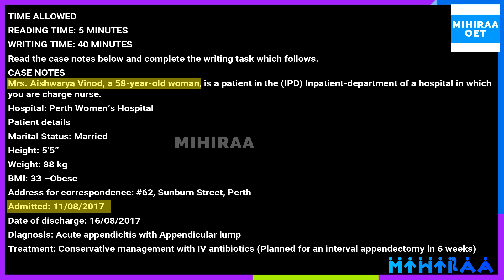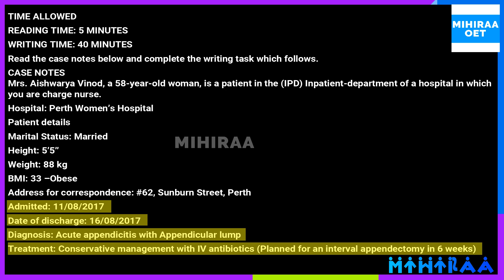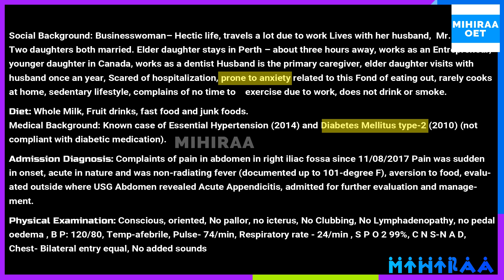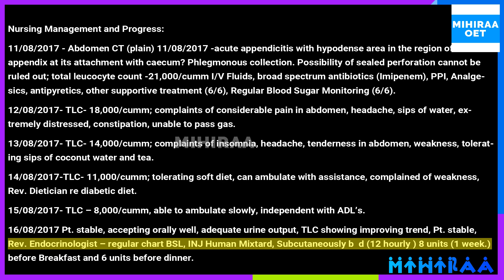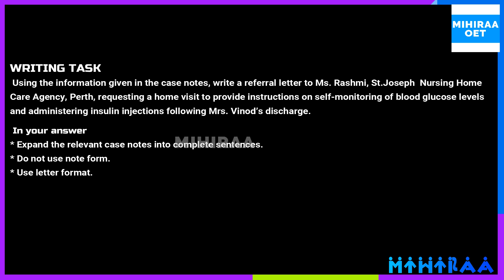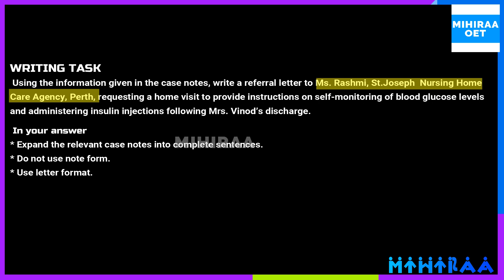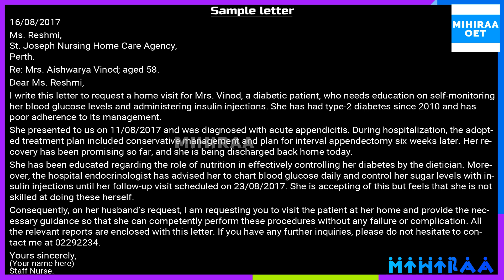OET WRITING SAMPLE VIDEO FOR NURSES - REFERRAL LETTER | MIHIRAA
The Occupational English Test‎ or OET writing sub-test is of 45 minutes. The OET writing task for a nurse is to write a letter, usually a referral letter or else a letter of transfer and a letter of discharge. Along with the task instructions, there will be other materials like case notes and/or other related documentation which includes information to be used in the response.

In this OET writing task - nurse's video the writing task is to write a letter of discharge to the patient caregiver. The case note is given along with the task instruction.

OET writing task is evaluated  against six criteria and receives a band score for each criterion:
Purpose, Content, Conciseness & Clarity, Genre & Style, Organisation & Layout and the Language.

Make us better by commenting your suggestion.